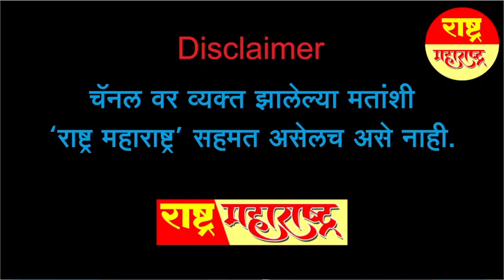राहुल अब और ज्यादा मुखर होंगे और प्रासंगिक भी